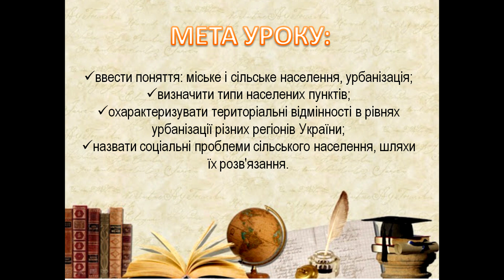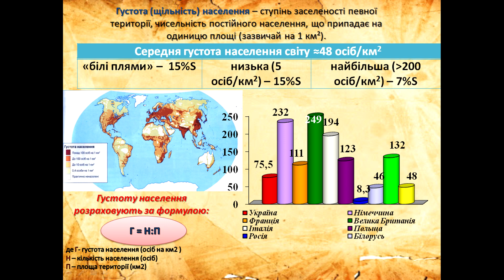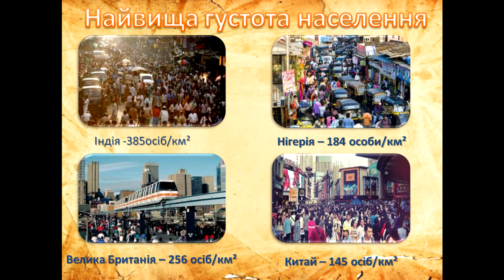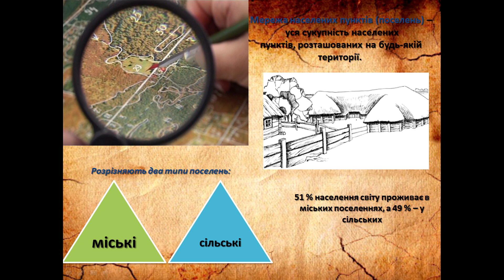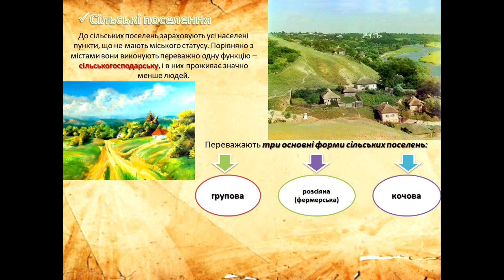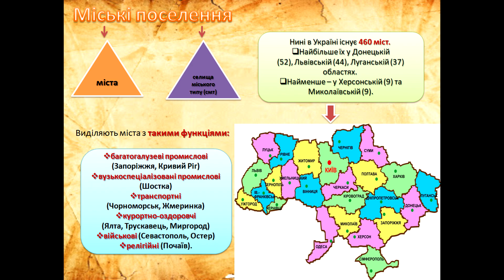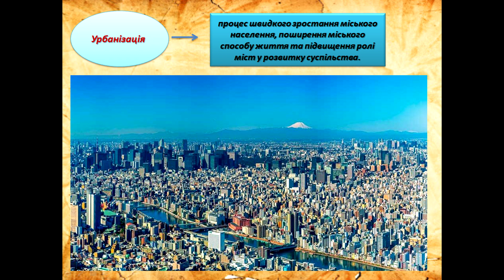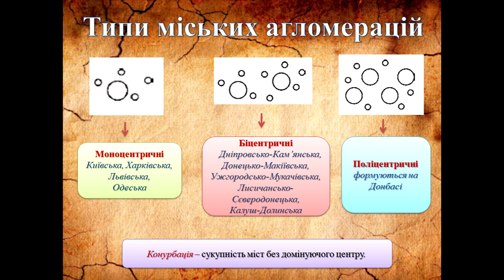Географія (8 клас).Густота населення. Міські та сільські населені пункти. Вчитель: Аністратенко А.А.